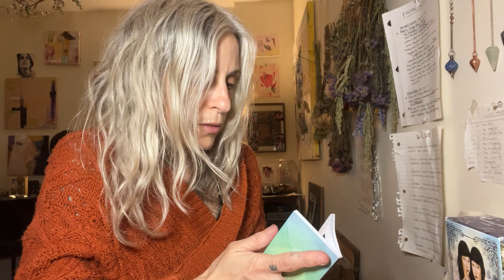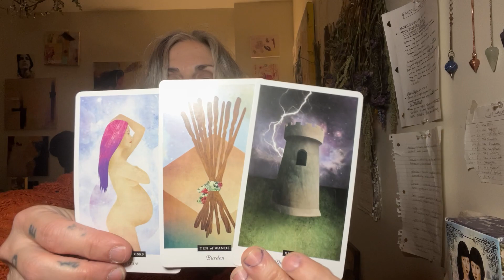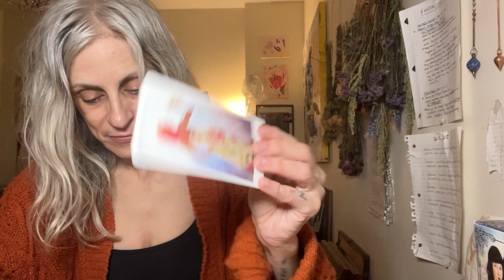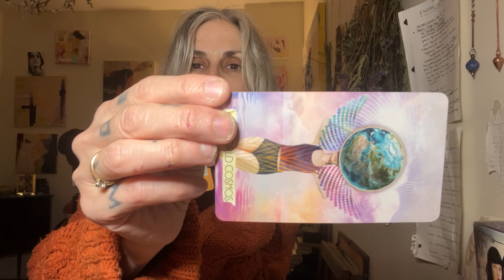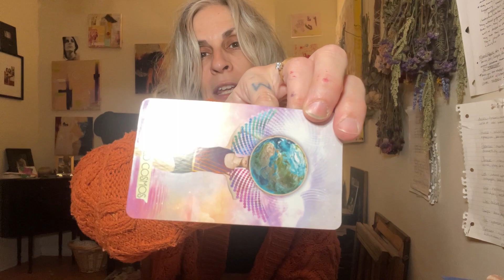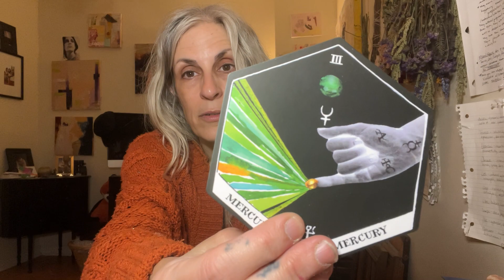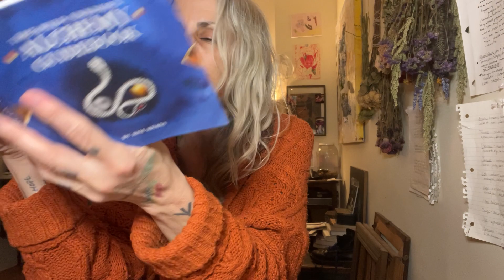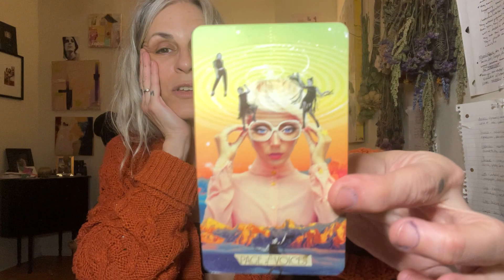You can’t grow if you don’t let go- so.you.d i d. General reading.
DECKS:
-The Wild Unknown Alchemist Deck

For legal purposes, all videos are GENERAL READINGS(not personal)(regardless of how they resonate). Viewers are SOLELY RESPONSIBLE for how they interpret the readings and Surrender to the Flow Tarot takes